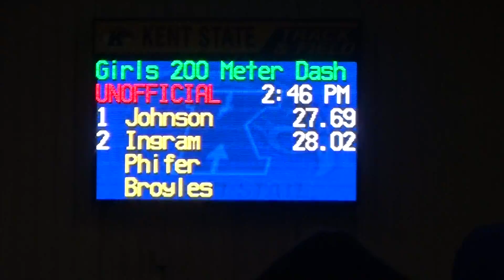KENT 1 26 2019 GIRLS 200M INGRAM